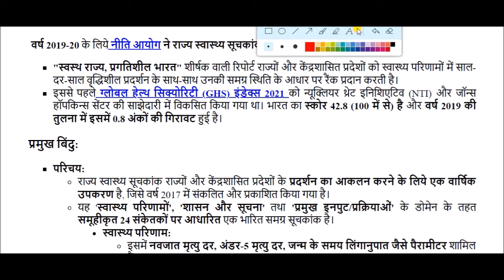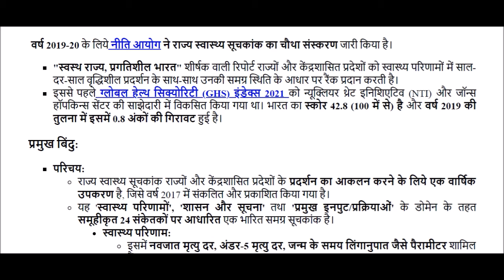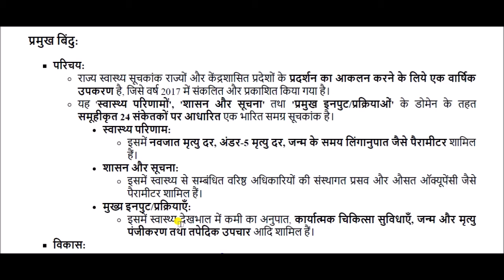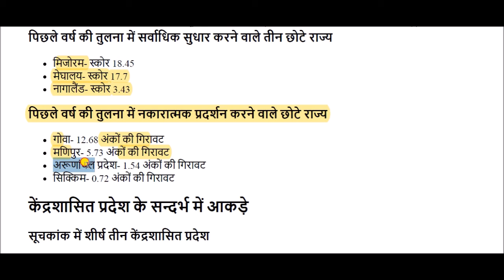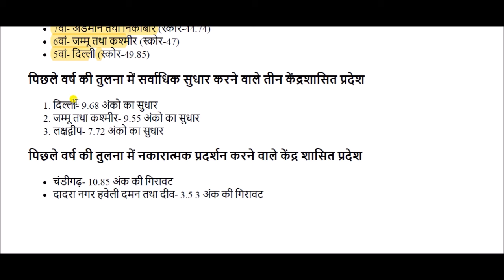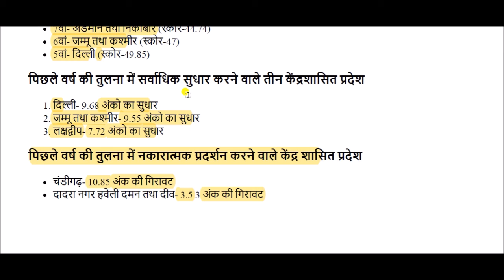राज्य स्वास्थ्य सूचकांक || NITI Aayog's State Health Index 2021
State Health Index for All Competitive Exams like SSC, Railway, IB, Bank, UPSC, BPSC, MPSC, PCS, etc.